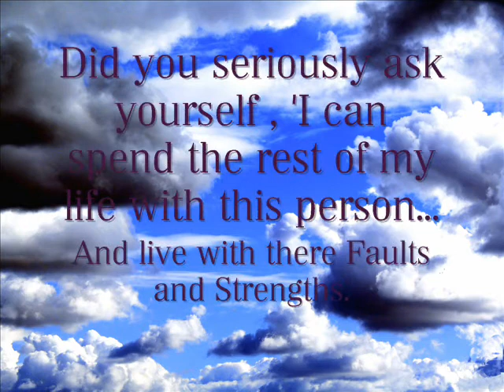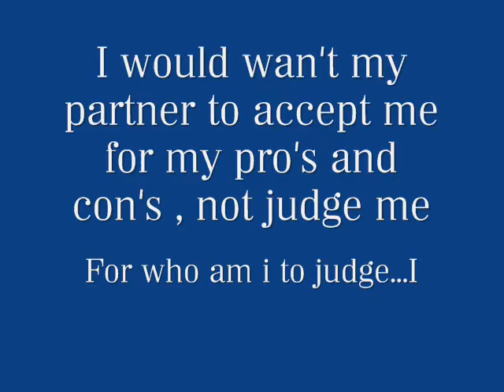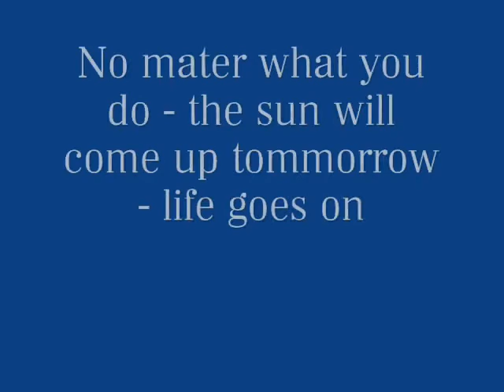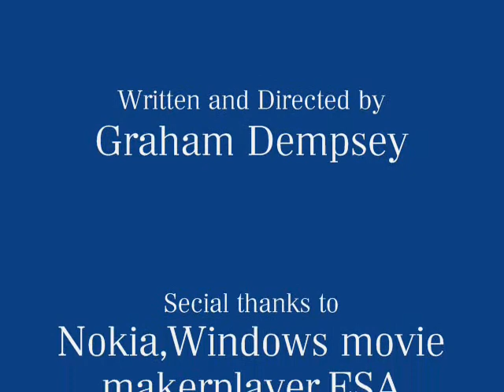Love and Relationships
Watch the video and decide if you are with someone who is suited to you